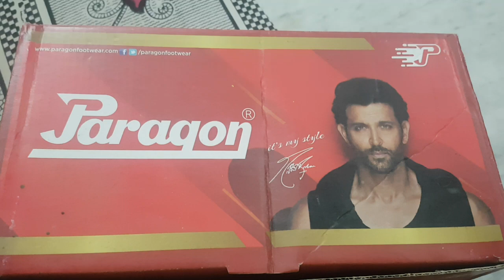Unboxing my paragon Flip-flops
New flip flops